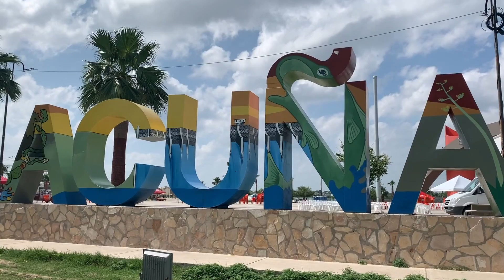RESUMEN CIUDAD ACUÑA COAH. MEXICO - MIEL SAN MARCOS - PENTECOSTES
Canal Oficial del Ministerio Miel San Marcos.